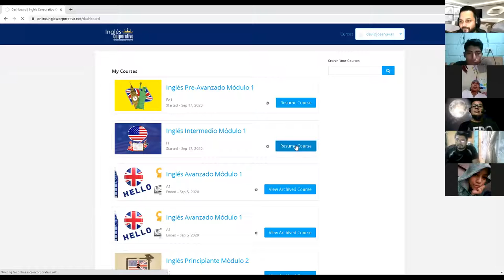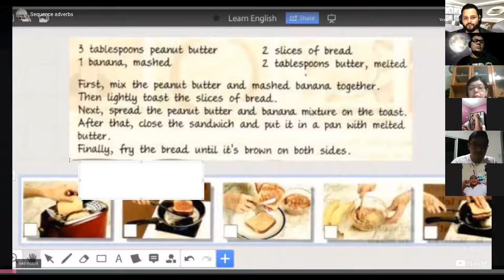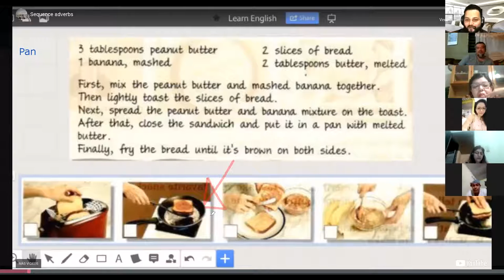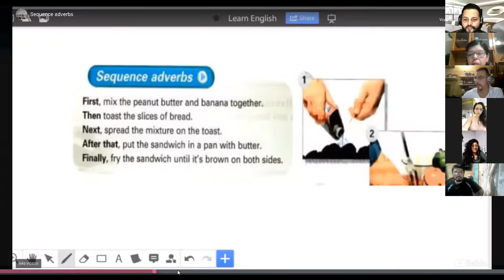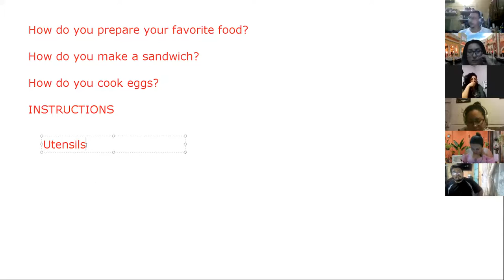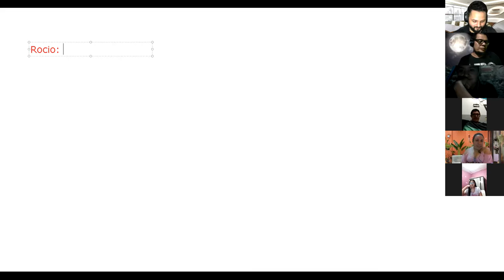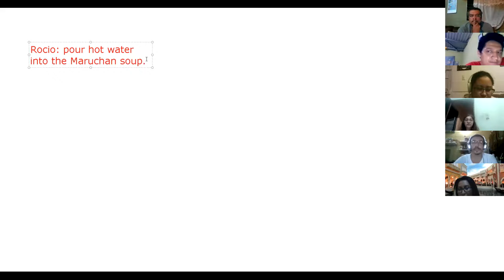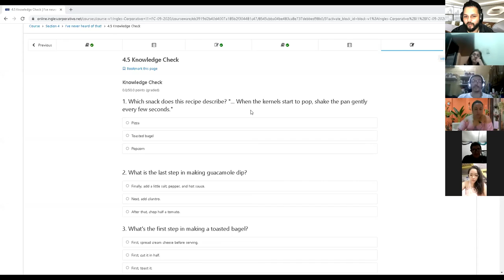Ingles Corporativo- Day 12 Sequential adverbs